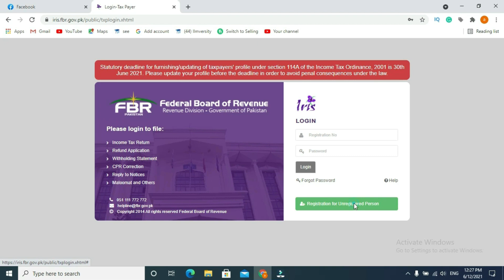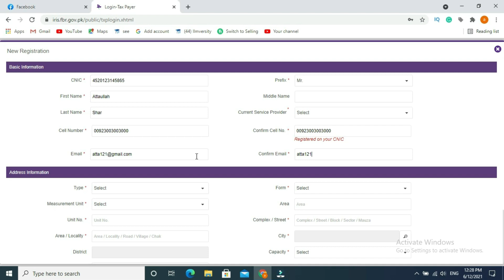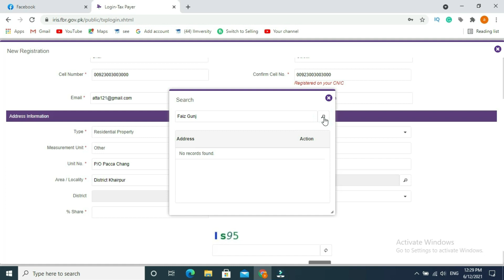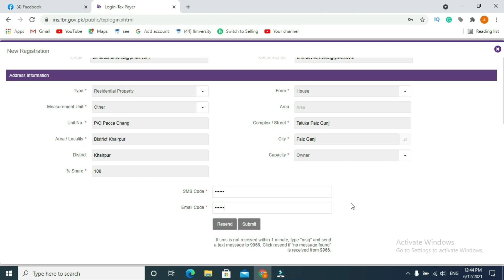How to create NTN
Create NTN
NTN